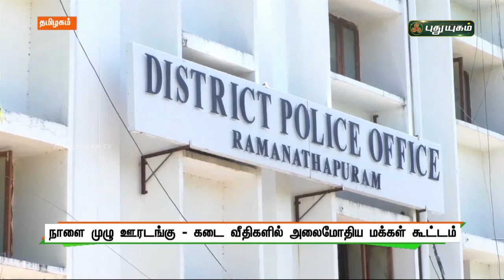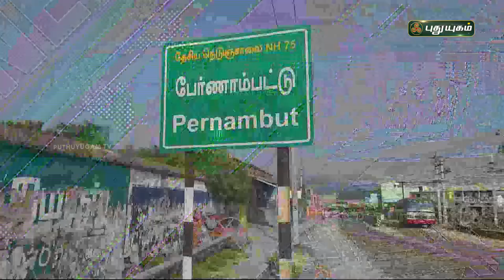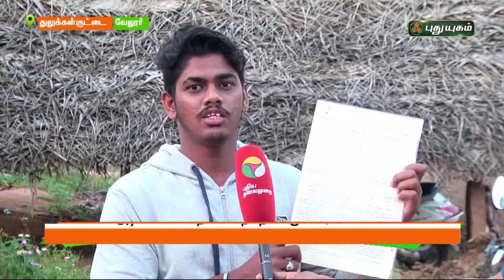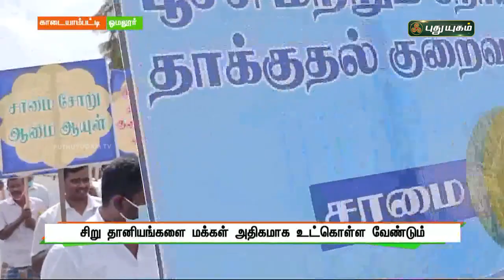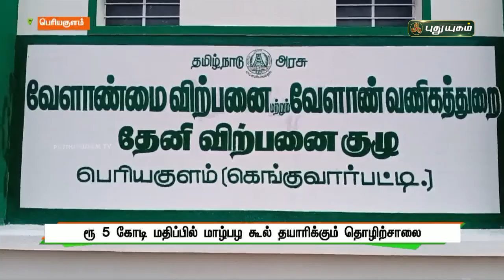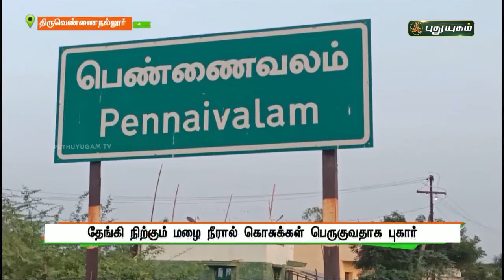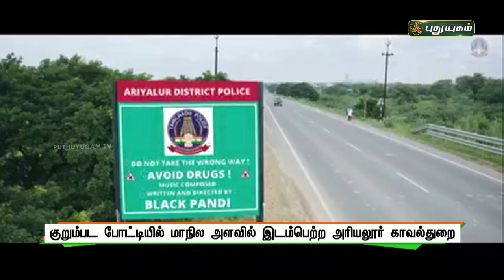புதுயுகம் செய்திகள் | 8 PM News | 08/01/2022 | PuthuyugamTV